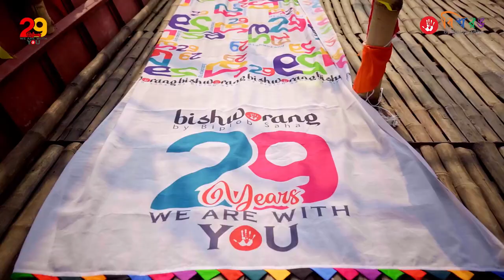29 years Celebration | BishwoRang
"BishwoRang" is established in 1994 in Narayanganj, Bangladesh.
It’s a traditional Bangladeshi fashion house and Successfully carried in the Fashion Industry. The creator of this fashion house is multi talented "Biplob Saha". The main theme is "Rang jeno mor morme lage".

Thank you for connecting with us! We are also on the following social platforms and would love to connect with you on there as well: